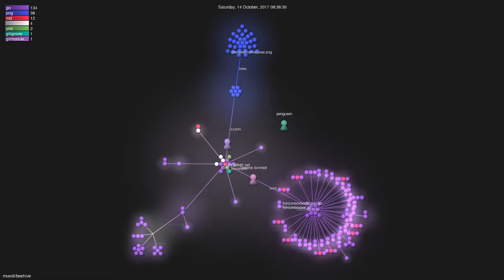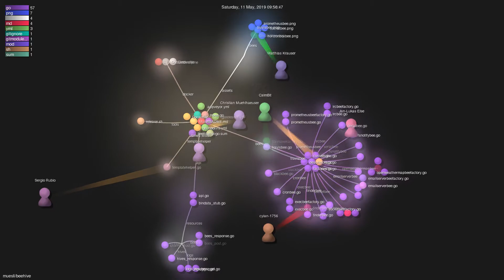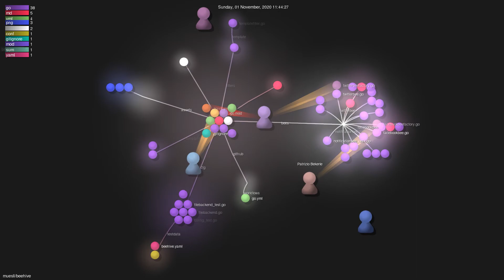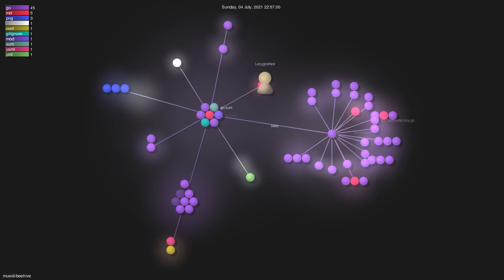muesli/beehive - Gource visualisation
Author: muesli
Repo: beehive

Description: A flexible event/agent & automation system with lots of bees 🐝
Starred: 5392
Forked: 287
Watching: 112
Total commits: 909
Initial commit: Mon Jun 23 22:46:31 2014 +0200
Total number of files: 295